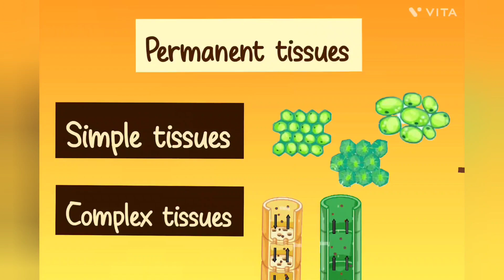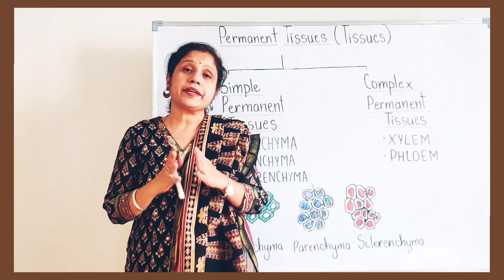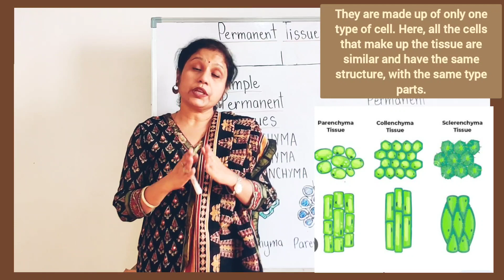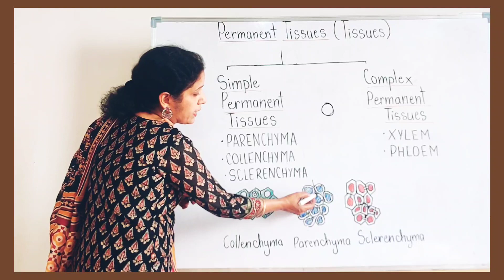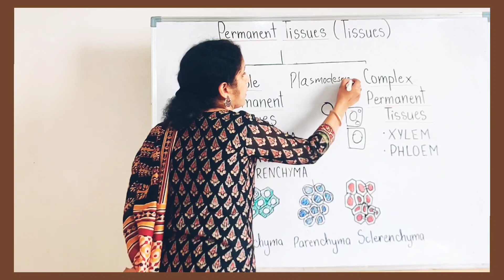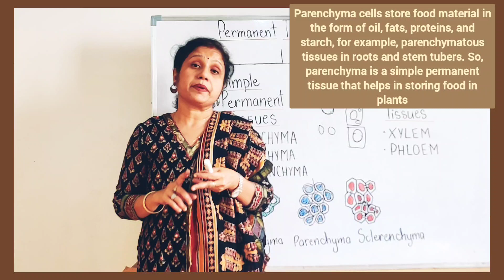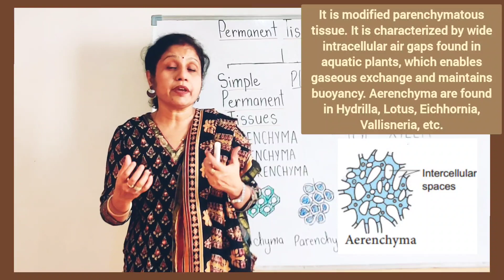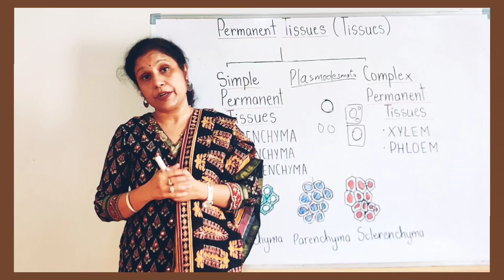Permanent tissues I Part 2 I Class 9 I Study With Vandana Ma'am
Hello students,
In today's class we have discussed the following topics-

-Simple tissues
 --Collenchyma
 --Parenchyma
 --Sclerenchyma

-Complex tissues
 -- Phloem
 -- Xylem

Stay safe and keep studying 😊
Link for the previous class-